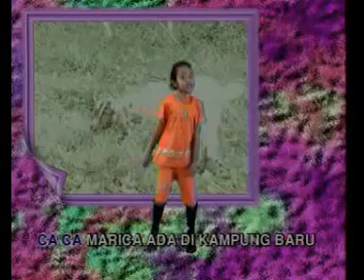TKK - Anak Kambing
Indonesia Children Song -  Lagu Taman Kanak-Kanak